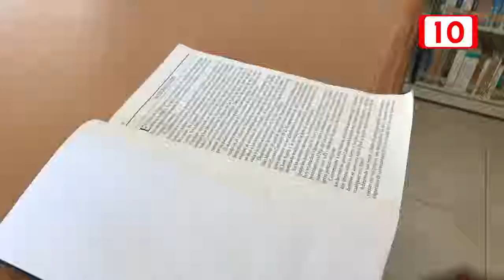Se premiará a los primeros lugares en el concurso de calaveritas